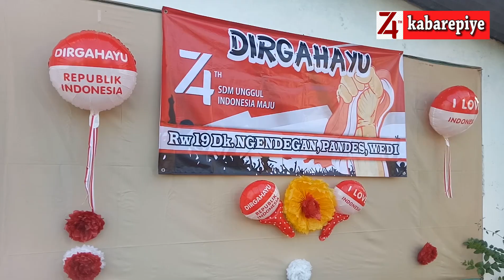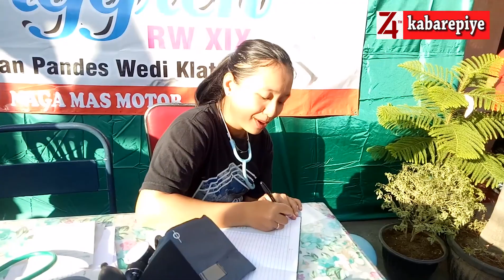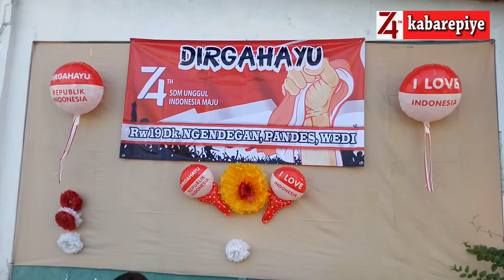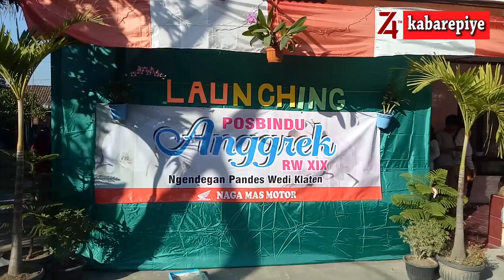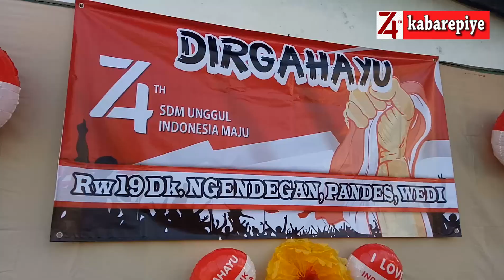Gayeng, Gebyar Pitulasan di RW 19 Ngendekan Pandes Wedi Klaten Tahun 2019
KLATEN - Usai mengikuti jalan sehat sekitar 400-an meter, ratusan warga RW 19 Dukuh Ngendekan, Desa Pandes, Kecamatan Wedi, Klaten, mengikuti cek kesehatan gratis dan berbagai perlombaan yang diadakan para pemuda setempat, Minggu pagi, 4 Agustus 2019.

Ketua RW 19 Ngendekan Bambang Wahyu Diyono menyatakan, mengaku senang dengan antusias warga dalam meramaikan semarak HUT ke-74 RI tahun 2019. Selain jalan sehat, cek kesehatan gratis, juga ada launching Posbindu Anggrek yang dilakukan Kepala Desa Pandes Heru Purnomo STp.

Menanggapi agenda ini, Kades Heru Purnomo merasa bangga dan berkenan meresmikan Posbindu yang diperuntukkan bagi pelayanan kesehatan warga berumur 15-59 tahun di RW 19 ini. Agenda semarak pitulasan, kata Heru, tak hanya digelar di RW 19, tapi semua RW di Desa Pandes guyub rukun juga membuat aneka kegiatan pitulasan.

Adanya inisiatif warga RW 19, ada upaya pelayanan kesehatan warga secara mandiri, dan hal ini menurut Heru bisa dicontoh RW lainnya. Kesehatan memang sangat penting dan hidup ini akan terasa indah manakala warga selalu terjaga kondisi kesehatannya.

Suasana semakin ramai manakala ada puluhan warga berusia di atas 50 tahun ikut lomba unik seperti memukul bola menggunakan botol yang diikat di perut, memasukkan benang dalam jarum dan sebagainya. (Hakim)